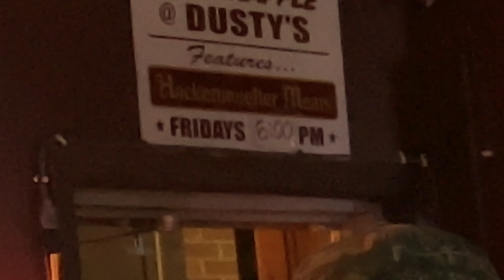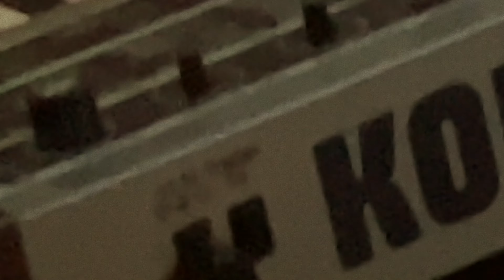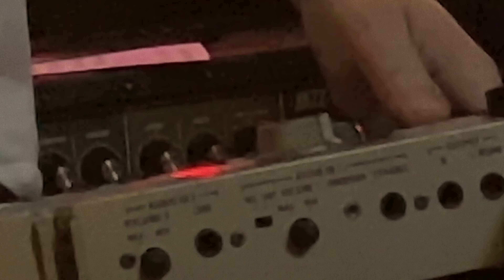Dummy @ Dustys 08.19.23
+🎥: Timothy G. Piotrowski